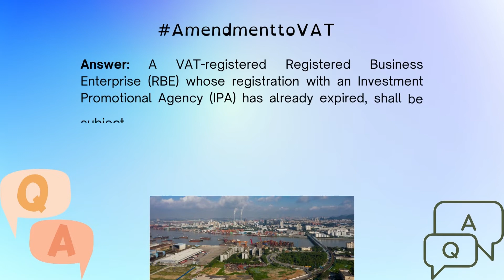Clarification to the Amendments on VAT Zero-rating provisions under Sec. 106 and 108 of NIRC. (24)